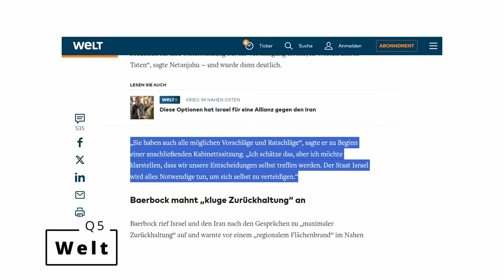Außenministerin Baerbock tritt völlig planlos vor die Kameras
- präsidenzloser Angriff?
- Defensieg?
- am meisten sanktioniertes Sanktionsregime?
- Maffen-/massenvernichtungsregime?
- Angriff war präsidenzlos?
- weil Partner mit eingestritten sind?
- Angriff auf die USA am 9 September?
All das in nur einem ca. fünfminütigem Interview der deutschen Außenministerin Annalena Baerbock (Grüne) bei den Tagesthemen.
Hans-Dietrich Genscher würde sich im Grab umdrehen!

Wenn ihr meine Arbeit unterstützen möchtet, stehen euch dafür folgende Möglichkeiten zur Verfügung, das erleichtert mir die Arbeit auf YouTube und auf anderen Kanälen:

Bank: DE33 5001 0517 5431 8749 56 (ING Diba)
BTC:  bc1qwhkpd3ymrchtu3ep2myqd3hcrre98e92qkugkz
ETH: 0x80F3a26782978FB236B4bb8D96F7b277Ea4E1C6E
XRP: rU7YpaeEySMDn6m9hvemHEj5X2SquubWe4